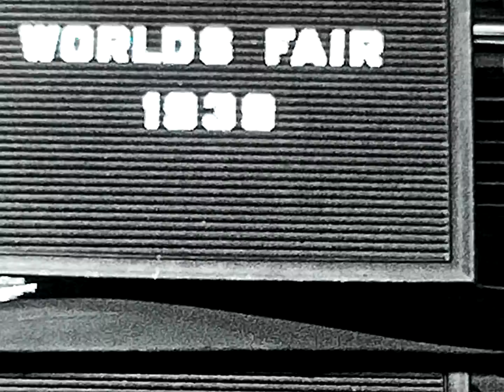8mm 1939 florida and worlds fair pt 1